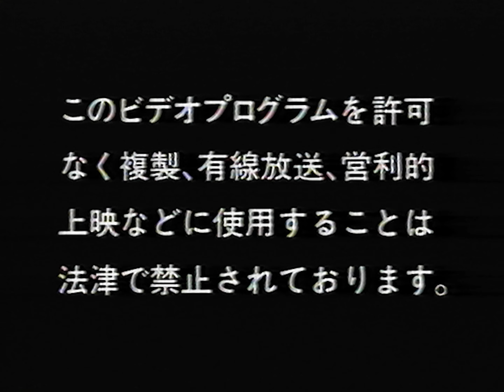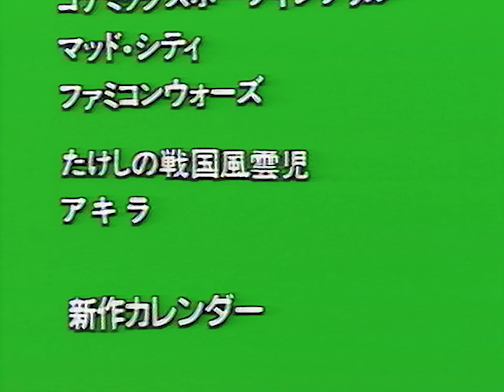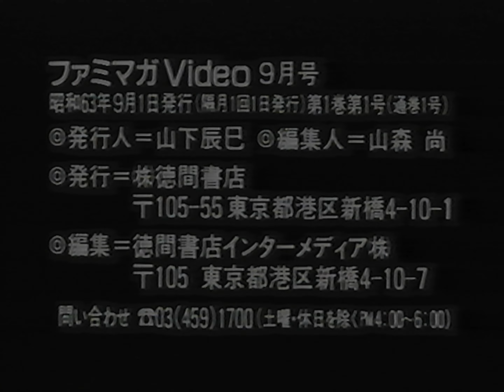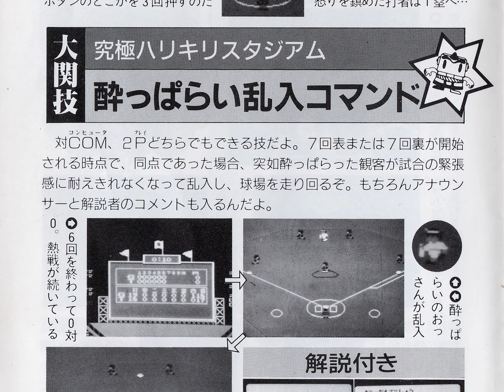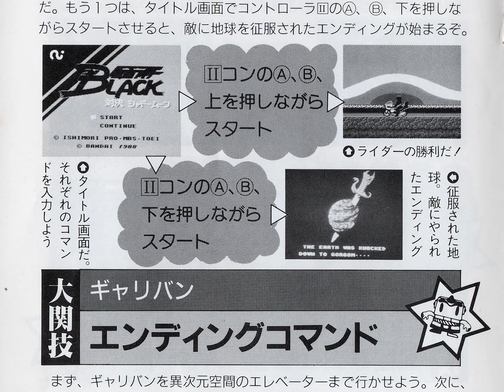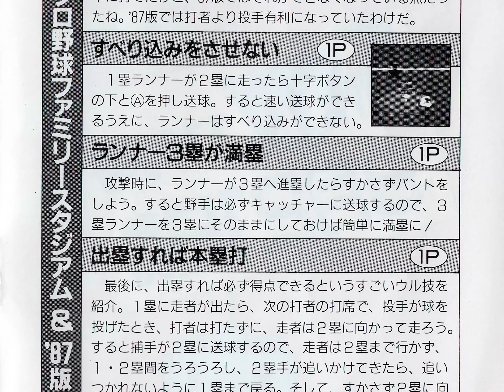Famimaga 1988 No.9 | ファミマガ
This VHS previews games expected for release in the fall of 1988. Includes a look at Famicom, PC Engine, and Mega Drive releases with tentative release dates and pricing.